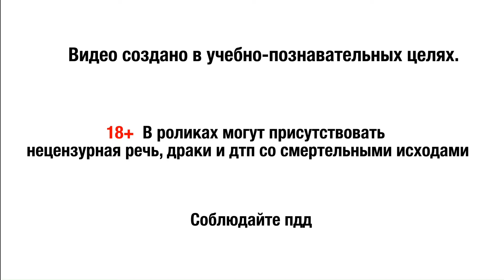Нарезка дорожных происшествий лето 2021